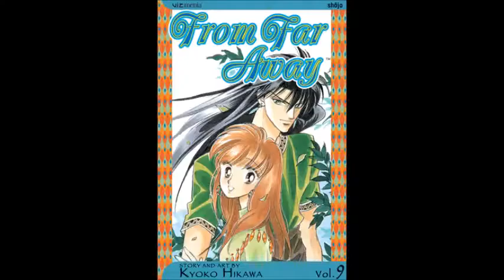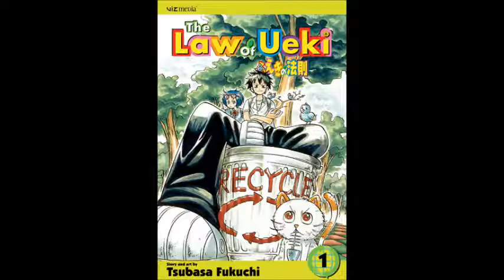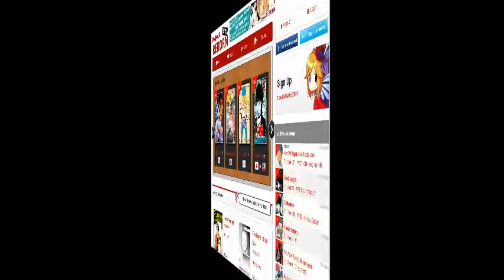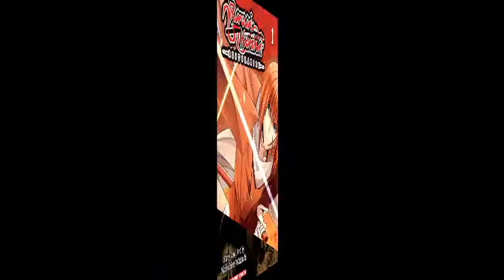Manga Xanadu Manga Dome Podcast Episode 10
This week I check out the ranking from Bookscan for May, the Vizmanga top 10 and other happenings, the new manga streaming site Manga Reborn and do some short reviews of three manga titles; Until Death Do Us Part vol 2, Rurouni Kenshin Restoration vol 1, and Kingdom Hearts Final Remix vol 1-2.

As always, show notes are available at manga.jadedragononline.com